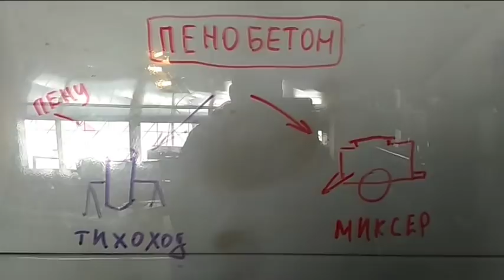Пеногенератор для пенобетона за 5 минут. Простой.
Пробуем.